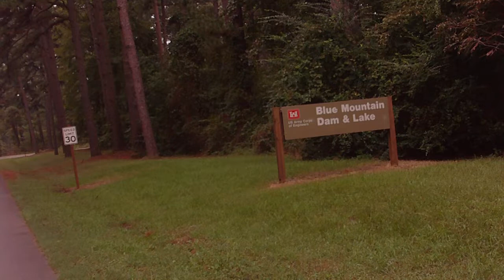Blue Mountain Lake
Blue Mountain Lake, Waveland Arkansas